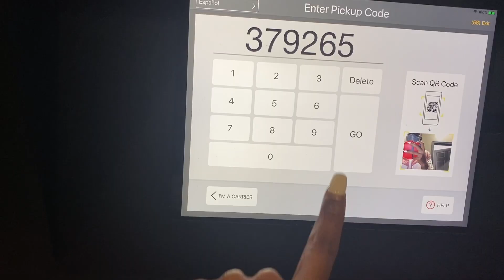SHEIN CLOTHING TRY ON HAUL ‼️ PACKAGE CAME ON TIME +THANKSGIVING OUTFIT 👗🥰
LISTEN TO ME ON SOUNDCLOUD QUEEN NAY 'YOU AND I"

😍 ADD MY FB QUEENN NAYSLAYS😍

Follow my son IG: kingg_von_🥰🥰